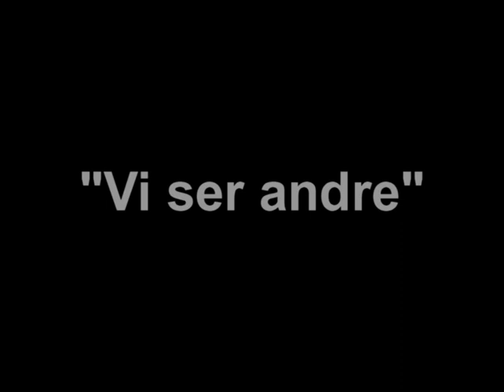Vi ser andre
Fjellheim 12. mars 2004. Forestillingen "Vi ser andre", Spydeberg Ungdommsskole. Overskuddet gikk til Stiftelsen Rettferd for tapere